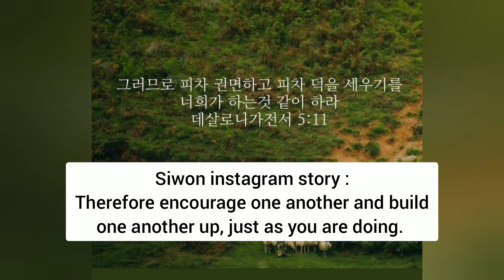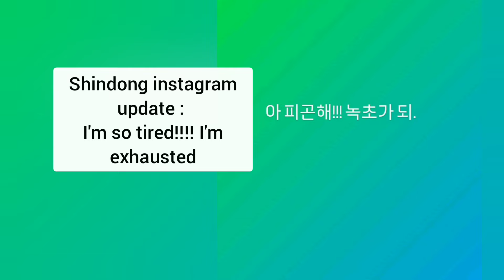SHINDONG : I'M SO TIRED!!!! I'M EXHAUSTED